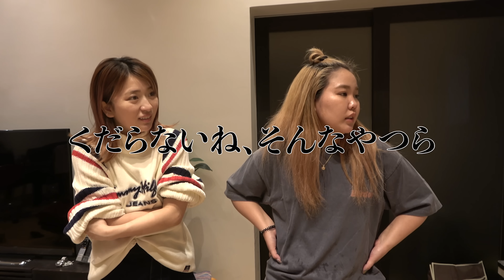【ブチ切れ】男女で楽しい修学旅行のはずがなぜか深夜に大乱闘www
【今日の一言日記】

これにてコムミンゴ旅行終了となります。

本当はマリンスポーツをやったりアクティブな動画になる予定でしたが
天候に恵まれず、なんと２本とも部屋での撮影になりました。

いやぁ、幹事としては本当に悔しいところではありますが
これもいい思い出としてみんなの心に残ってくれたらいいなと思います。

撮影せずにみんなでお寿司を食べたり、
完全にプラベートの時間の方が多かったので撮影というより
友達と旅行した感の方が強くてとっても楽しかったです。

次回はどこに行くのでしょうか。

お楽しみに

0:00 オープニング
1:59 お酒は飲む？飲まない？
2:26 多数決タイム
3:24 片付けスタート宣言
4:23 お片付けタイム
5:31 何かを企むやまと
6:52 水鉄砲の恐怖再来
6:59 水鉄砲の恐怖再来？
7:31 お片付けタイム
8:13 靴下野球
9:09 にこちゃんどうしたの？
10:29 ハエ討伐作戦
10:46 ハエ討伐作戦の裏側
11:03 ハエ討伐作戦
12:00 プリンセスを傷つける奴は許さないあむぎり
12:34 足臭いのは誰？
13:07 布団メイキングの匠
14:28 やまとの様子がおかしい
14:53 お◯ンチンタイム
15:26 お片付けタイム（キッチン）
15:59 布団メイキングの匠
22:39 匠、ついに激怒
23:24 修学旅行の夜間巡回
24:58 お片付けタイム（キッチン）
26:26 お片付け終了
27:51 次の旅行の幹事は？
30:06 次の旅行はいつ？
30:47 エンディング
31:01 サムネ撮影中